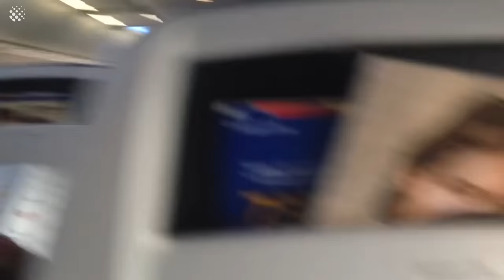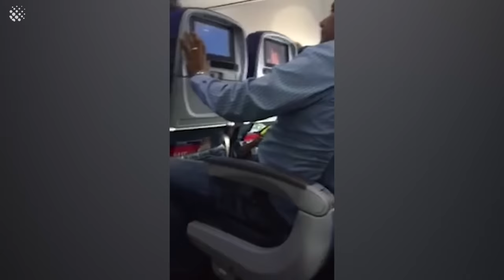Scary Plane Turbulence Caught On Camera | In Flight Turbulence Compilation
We all know someone who has a fear of flying and this video will certainly not help. Here are some videos from the Newsflare archive of people recording their in-flight turbulence experience.